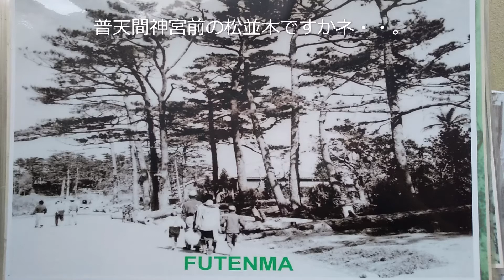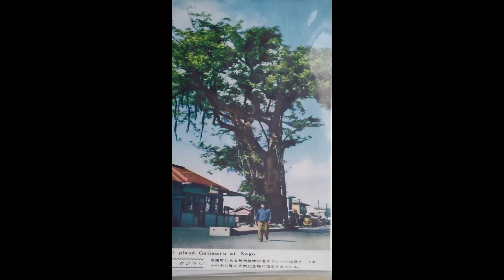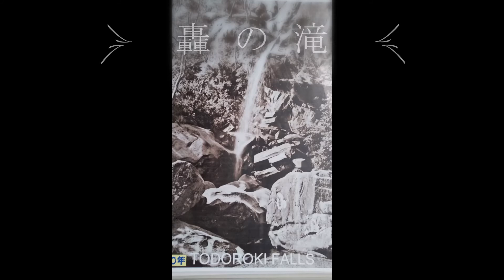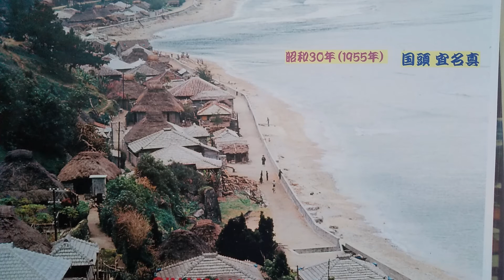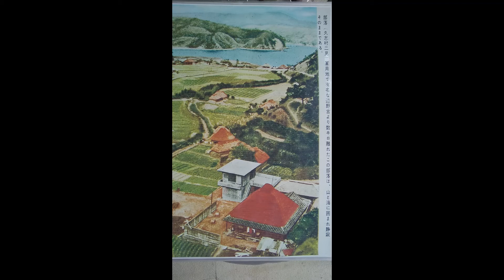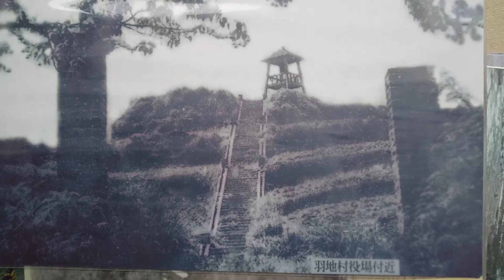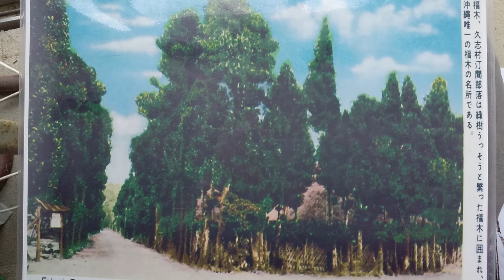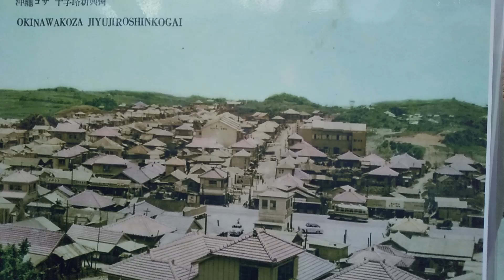【HBB FMコザ「土曜の夜は何してる」】@2022/10/22